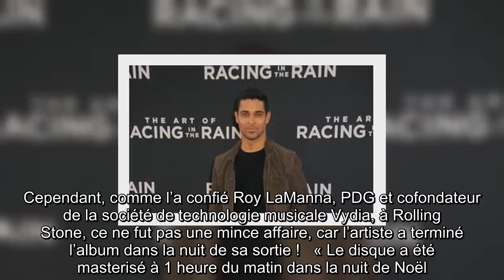✅ VIDEO.Wilmer Valderrama est fiancé… Kanye West a eu du mal à sortir « Jesus Is Born » à Noël…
✍  2 janvier 2020  Kanye West a eu du mal à sortir Jesus is Born pour Noël   Kanye West a sorti son dernier disque, Jesus Is Born, le 25 décembre, pour célébrer la naissance du Christ. Cependant, comme l’a confié Roy LaManna, PDG et cofondateur de la société de technologie musicale Vydia, à Rolling Stone, ce ne fut pas une mince affaire, car l’artiste a terminé l’album dans la nuit de sa sortie !   « Le disque a été masterisé à 1 heure du matin dans la nuit de Noël. Il a été exporté et téléchargé vers 5 heures du matin. Nous l’avons téléchargé et livré (aux services de streaming) vers 7 ou 8 heures du matin », explique-t-il à la publication. Un effort payant : l’album est dans le classement des meilleures ventes Gospel de Billboard.  Wilmer Valderrama est fiancé  America Ferrera est enceinte   America Ferrera attend son deuxième enfant. L’actrice a surpris ses fans en postant sur Instagram une photo de son fils d’un an, la main posée sur son ventre arrondi, accompagné de son mari et père ...